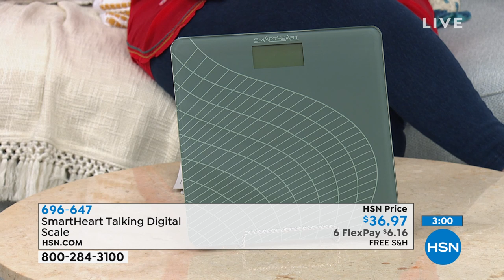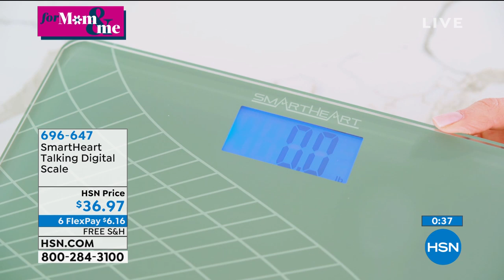SmartHeart Talking Digital Scale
For quick, accurate body weight measurements, this scale fills the bill. The backlit display is easy to read and you'll appreciate the autoon sensor activation.

    Scale
    3 AAA batteries
    Instructions